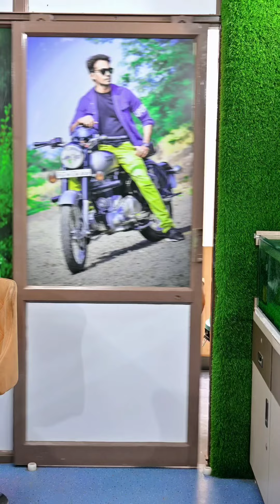Khud Confuse ho gaya 😂